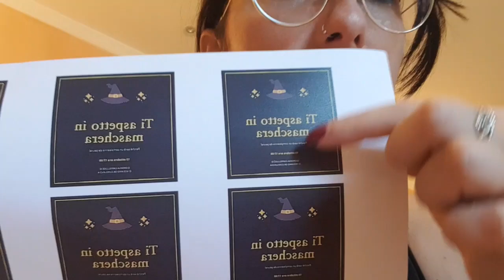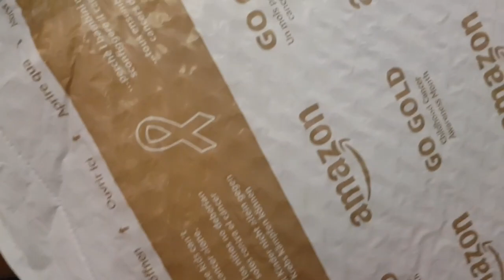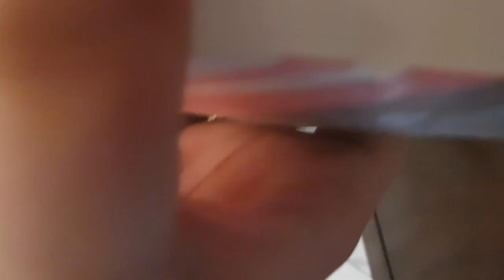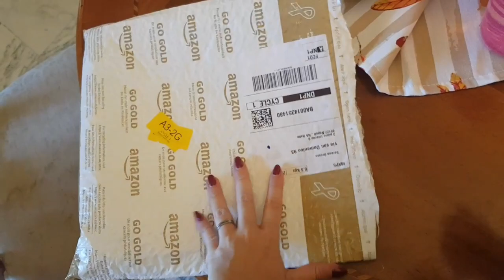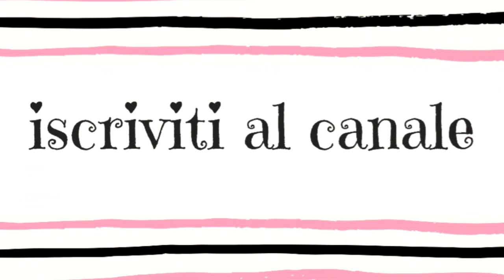Vlog: Cucina, acquisti e organizzazione feste